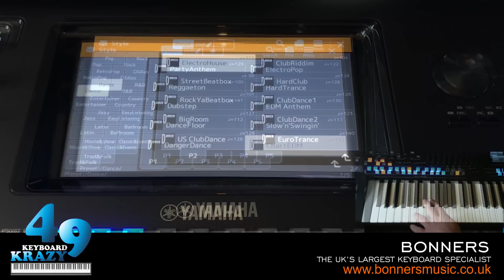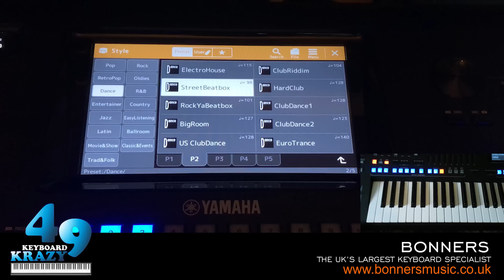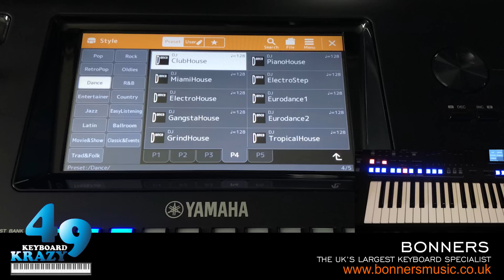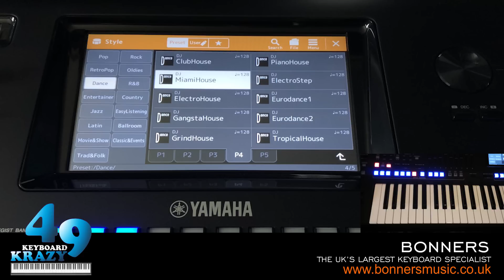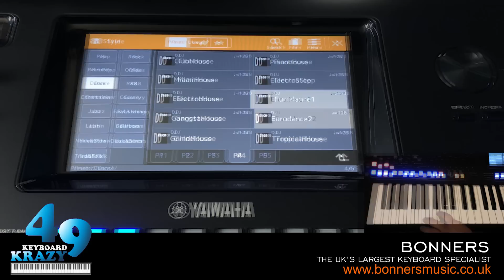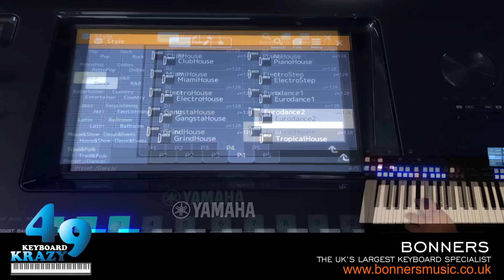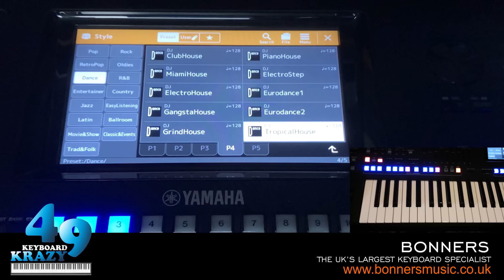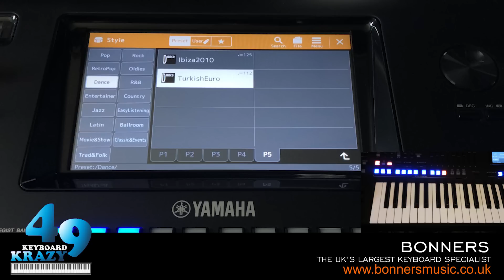Yamaha Genos Keyboard - Dance Styles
This video is going to be the second Styles video of the month.
On this video, I will be showing you all the Styles that are in the Dance category including all variations, fill ins, intros, break and endings on the Yamaha Genos Keyboard.
I know that it's the beginning of May now and I had this video scheduled for April, but I have finished this video a couple of days ago whilst it was still April so I'm sorry for the short delay of uploading this video.

0:41 PartyAnthem
4:08 Reggaeton
6:51 Dubstep
9:46 Dancefloor
13:19 DangerDance
16:23 ElectroPop
19:00 HardTrance
22:12 EDM Anthem
25:51 Slow'n'Swingin'
28:52 ChartEDM
32:29 ElectroHouse
36:15 StreetBeatbox
38:56 RockYaBeatbox
41:49 BigRoom
45:15 US ClubDance
48:17 ClubRiddim
50:56 HardClub
54:36 ClubDance1
57:20 ClubDance2
1:00:18 EuroTance
1:02:56 RetroDance
1:05:35 ClubHouse
1:08:00 DreamDance
1:11:00 GlobalDJs
1:15:10 TrancePop
1:18:02 Electronica
1:21:20 ModernHipHop
1:23:46 FunkyHouse
1:26:30 DirtyPop
1:29:07 FrenchClub
1:31:56 ClubHouse (DJ Style)
1:34:54 MiamiHouse (DJ Style)
1:38:13 ElectroHouse (DJ Style)
1:41:04 GangstaHouse (DJ Style)
1:44:18 GrindHouse (DJ Style)
1:48:12 PianoHouse (DJ Style)
1:51:30 ElectroStep (DJ Style)
1:54:22 EuroDance1 (DJ Style)
1:57:51 EuroDance2 (DJ Style)
2:01:21 TropicalHouse (DJ Style)
2:05:04 Ibiza2010
2:08:24 TurkishEuro

If you would like to purchase a Genos yourself, please visit our Store in Eastbourne - East Sussex, we also have a Piano Centre in Reigate - Surrey where both shops will have a Genos on display for you to get your hands on and play!
We do the best prices and part exchange deals on your previous Tyros Keyboards and other Keyboards too, if you have a Keyboard to part exchange for the Genos, please go to this link: